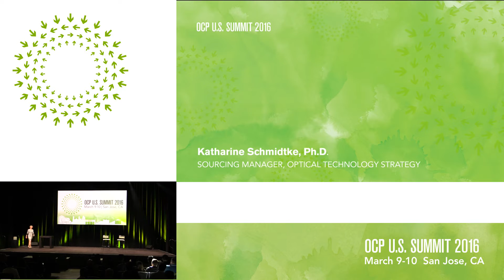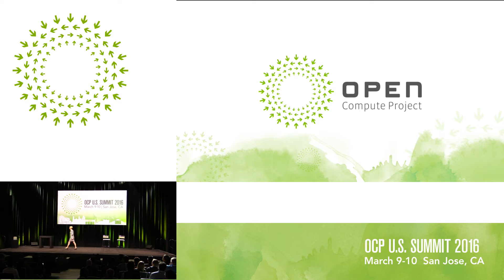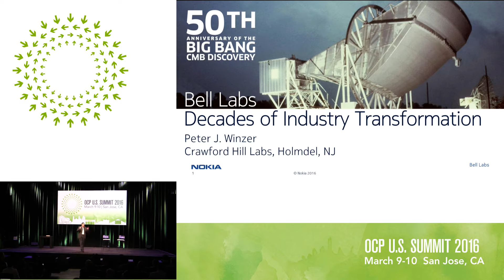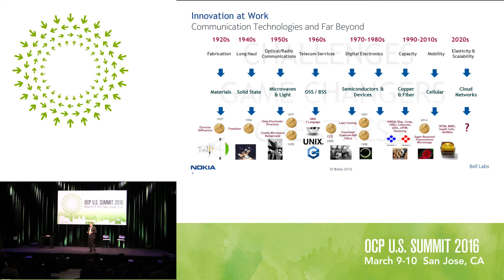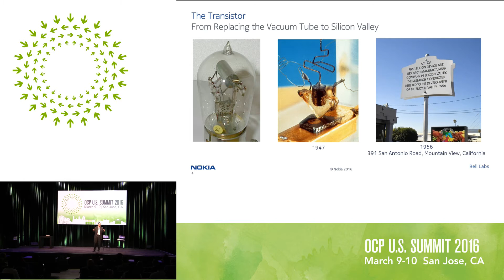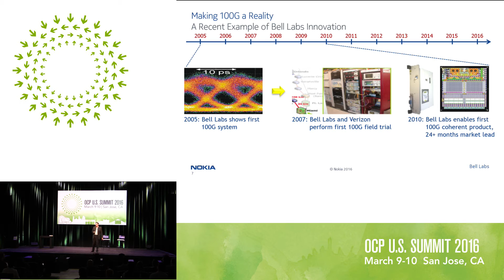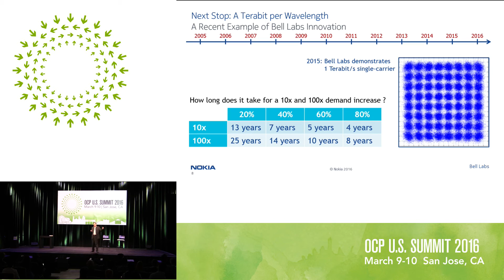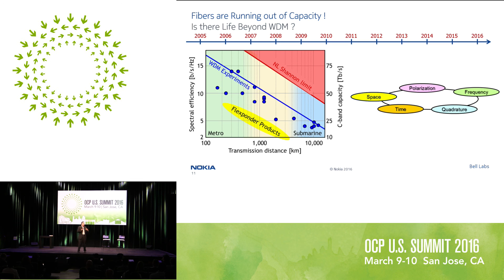OCP Summit 2016: Peter J. Winzer, Bell Labs - Keynote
Peter Winzer, Ph.D and Head of the Optical Transmissions Systems and Networks Research Department at Bell Labs shared insights around how innovation has evolved since the earlier years of Bell Labs, and he provided a strong foundation for how our telecom infrastructure operates today. He shared key insights about how the Nobel Prize in Physics winning “Transistor” was developed nearly 80 years ago and brought Silicon Valley to life by exhibiting a culture of openness amongst competitive telecommunications operators. This led to an overview of some of the more recent work he and his team conducted around the 100G field trial with Verizon, which proved that capacity limits of optical networks could be shattered to help meet exponential growth in traffic from 5G and the IoT. Looking ahead, the team will focus on facing challenges around the capacity crunch in optical networking.